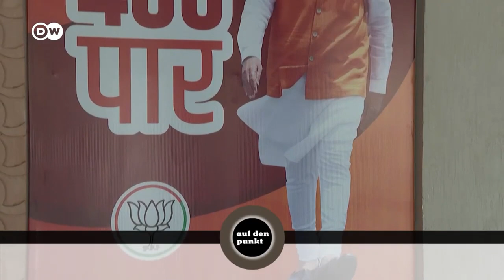India under Modi: An underestimated superpower? | Get to the point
NEWS GERMANY AND EU

India's government is doing a lot to turn the most populous country on Earth into a giant, both economically and politically.

Prime Minister Narendra Modi and his Hindu BJP have been ruling India for 10 years. And at the moment everything looks like that will remain so even after the end of the six-week parliamentary elections.

Modi wants to modernize India and make it a geopolitical heavyweight. He skillfully navigates between the power blocks and presents himself as the mouthpiece of the voiceless in the so-called global South.

We ask: “India under Modi: An underestimated superpower?“

Our guests:
Walter J. Lindner - Former Ambassador to India until 2022 and author of the book "The Old West and the New South – What we Should Learn from India Before It's Too Late.“ +++

Christian Wagner - India expert at the German Institute for International and Security Affairs and based in Hamburg –

Miriam Prys-Hansen - India expert and head of the research focus "Global Orders and Foreign Policies at the GIGA Institute.

Chapter:
00:00 Welcome and introduction
02:00 India - Country of Extremes, country with potential.
04:20 In India, many potentials are hardly used.
05:50 80 Percent of Indians are Hindus.
07:10 India has ambitions; and this is also perceived worldwide.
09:00 Modi has carried out a great many economic reforms.
10:00 India does not want to become a superpower; no block formation.
10:46 India as an example of multipolarity.
11:40 India will not become the "new China".
12:25 Half of all Indians are still engaged in agriculture.
14:30 India is not so interesting for investors yet.
16:20 India has high import barriers that restrict development.
18:00 Autocratic tendencies have increased under Modi.
19:45 Different variants of democracy.
21:00 India one of the most successful models of democracy in the "South".
24:30 There is a return in civil society- but also progress.
26:00 Muslims are not second-class citizens in India.
29:40 Why the West is courting India.
31:00 India as the voice of the "global South"?
32:00 India plays with all the balls, but keeps her own interests.
33:00 India is already behaving like a rising power.
35:00 Military cooperation with Russia has a long tradition in India.
38:00 The Indian euphoria in the West is about to end?
42:00 India's rise: if so, then now!

Our channel publishes German and European Union news in English from various sources on the most important global topics of our time: freedom and human rights, democracy and the rule of law, world trade and social justice, health education and environmental protection, culture and life, technology and innovation.
Please pay attention to a friendly to  and respect the opinion of each individual.

Are not desired:
* * Insults, humiliation and sluts in any form
* Calls for violence
* all types of threats
* Election and party advertising of all kinds
* Racism and hate propaganda
* Pornography and obscenities
* Violations of the rights of third parties

why german work fewer hours but produce more Ukraine , Russia,
what to do in germany,
why europe is insanely well designed,
german speech,
german players speaking english,
german to english conversation,
daily economic news,
slow german news,
why would anyone work under socialism,